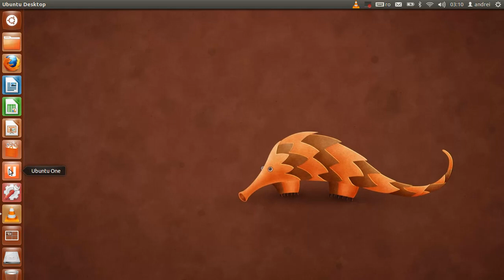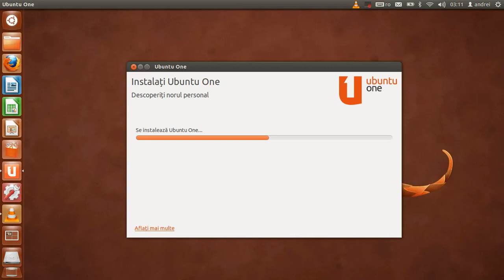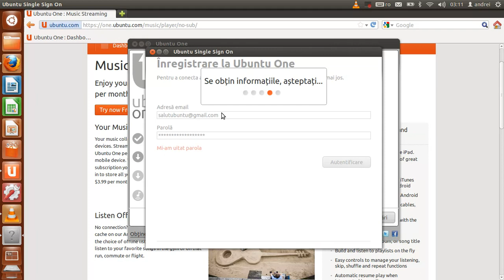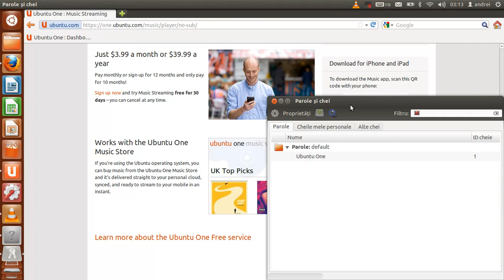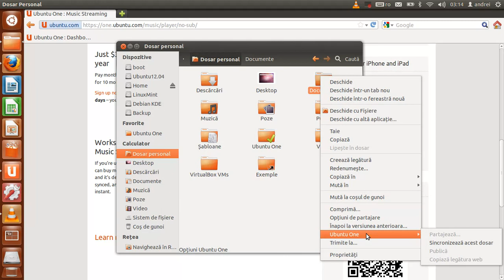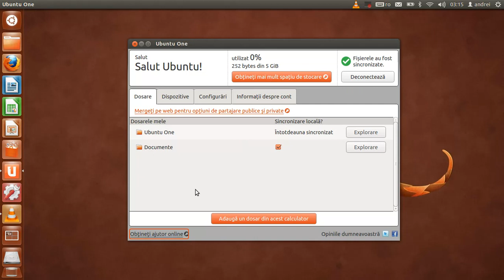Salut Ubuntu: Ubuntu 1 și managerul de parole